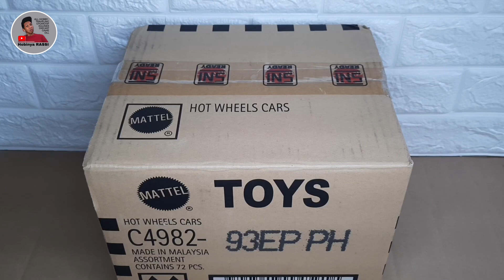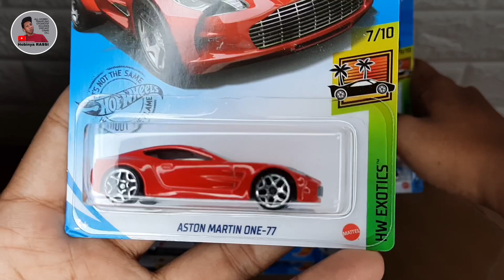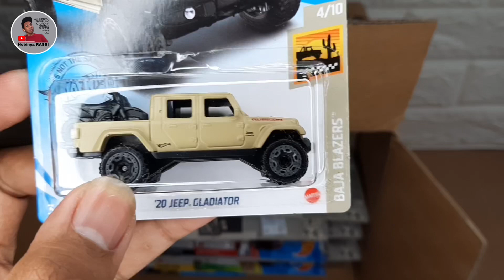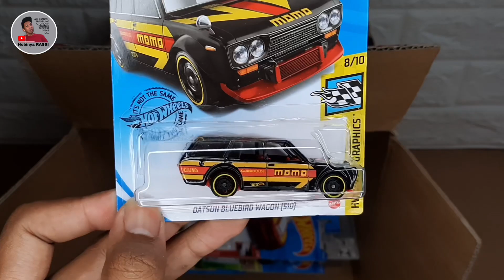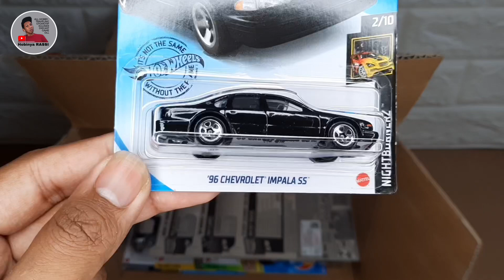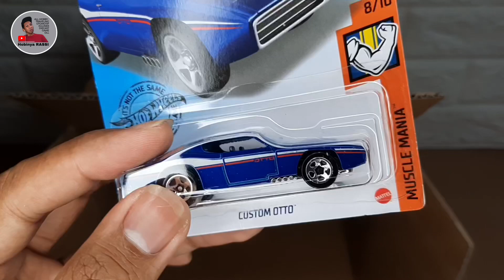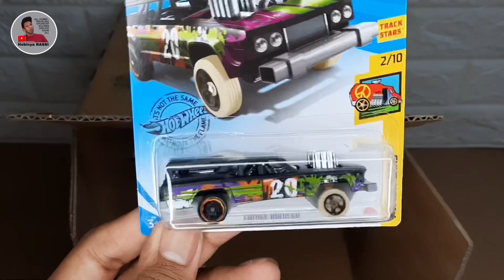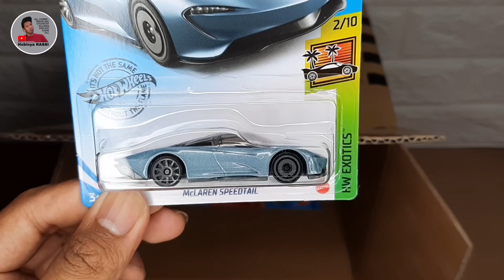UNBOXING HOT WHEELS CASE P 2020 DAPAT TREASURE HUNT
Ikut lelnag diecast setiap minggu, Free Packing? di sini aja

dichannel ini gue jg bakal ngebahas seputaran hobi.

So buat kalian jangan lupa untuk:
klik tombol Subscribenya dan aktifin lonceng Notifikasinya, supaya gak ketinggalan info terbaru dari Video gue..

Thankyou. Keep Happy and Still Positif, Salam Satu Hobi.